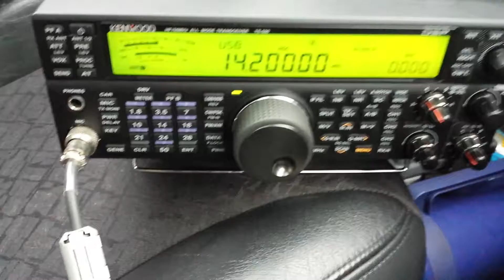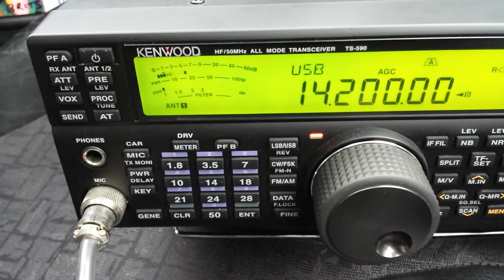Hill top with a big HF Moxon antenna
600ft ASL with my Moxon. I got some nice video clips but Im no good at video editing them together. Here is my favorite clip peaking 5/9+50db!
For more info on this antenna build, check my QRZ
http://